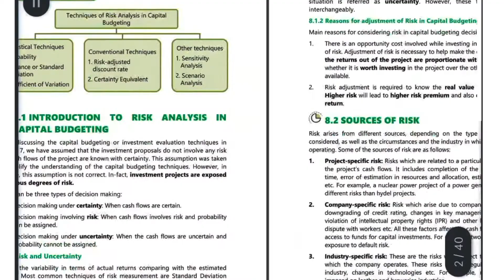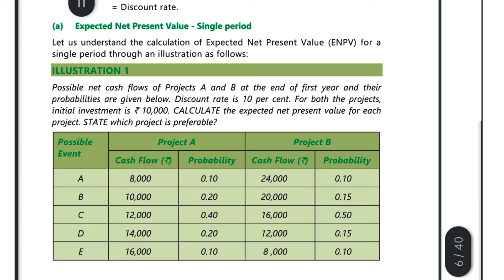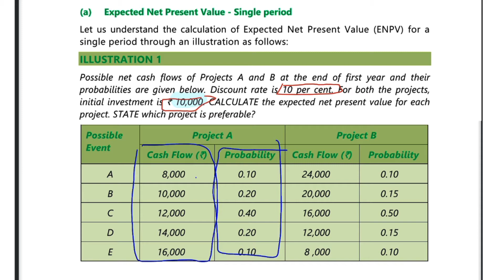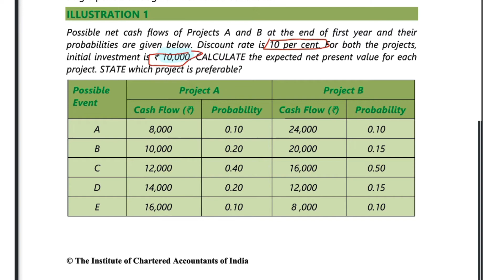#1. Risk Analysis In Capital Budgeting | Illustration 1 | CA Inter Study Material | B.com | Inter FM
**FM Financial Management All Chapter Playlist Link :-**